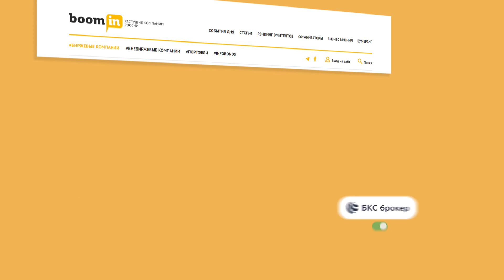Ивестировать легко!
Коммерческое облигации ООО ТД "Мясничий" - покупка через Boomin.ru